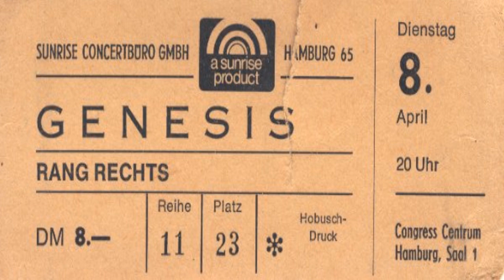Genesis - The Lamb Lies Down on Broadway - Live in Hamburg April 1975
Genesis Live in Hamburg April 1975 with the The Lamb Lies Down on Broadway show .with german storty from Peter :)